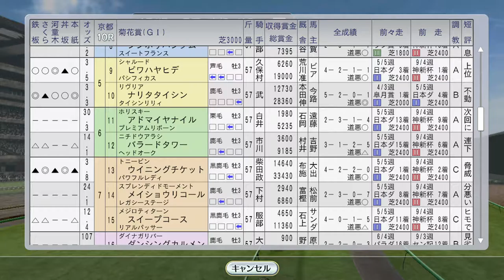【ウイニングポスト8 2016】国内海外縦横無尽 1993年10月4週【競馬ゲーム】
‹部分›
10月4週海外 ユキノビジンが…。ステージチャンプ、アドラーブル、サクラバクシンオー、ニシノフラワー：

（前）10月3週 ベガ牝馬三冠を賭けて秋華賞。サクラローレル・ヒシアマゾン新馬戦。トウカイニセイ、シンコウラブリイ海外：
（次）秋の天皇賞メジロマックイーン、BCウィークにイクノディクタス、トロットサンダー、トウカイテイオー、トウケイニセイ。コックスプレートにミホノブルボン：